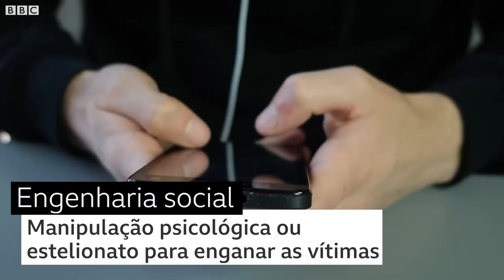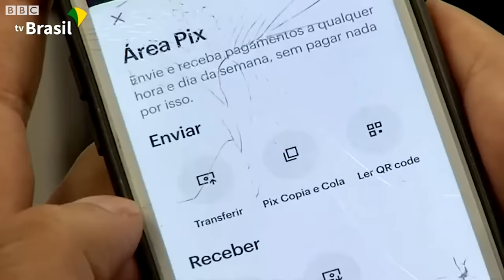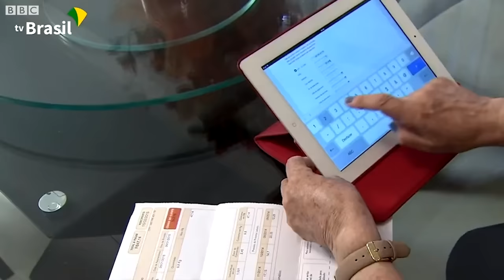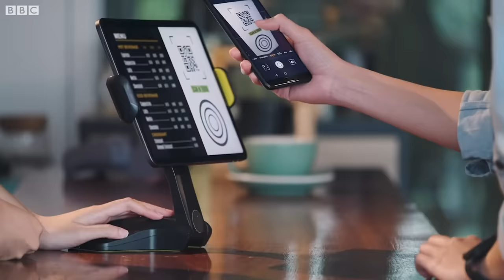Hackers contam como enganam vítimas no golpe do Pix; saiba como se proteger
As transferências bancárias via do Pix completaram apenas um ano em novembro de 2021, mas já se tornaram um hábito no Brasil.

Mas, com a grande popularidade, também surgiram os golpes, que estão cada vez mais sofisticados.

Só até setembro de 2021, a Receita Federal bloqueou mais de 2,7 milhões de tentativas de golpes envolvendo o Pix.

Nosso repórter Felipe Souza conversou com hackers e especialistas em segurança digital e explica, neste vídeo, como são aplicados alguns dos golpes mais comuns envolvendo o Pix e como evitar cair neles.

Confira.